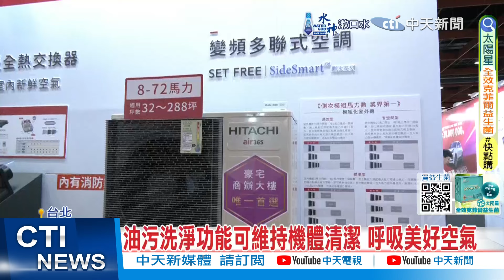【每日必看】蔣萬安參觀台北世貿一館 為節能家電催買氣 20241102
迎接雙十一的購物熱潮，台北世貿中心舉辦，台北電器空調影音大展，即使台灣周邊國家的，家電銷售都陷入衰退的狀況，我們還是維持持續成長，至少能節省18.1億度用電
責任小編: 住海編